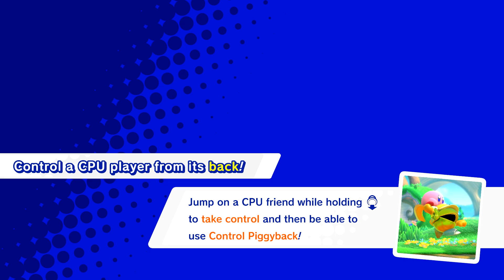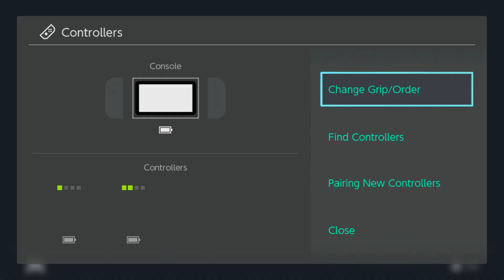Let's Play Kirby Star Allies! - Episode 12 - Story Mode Finale! - End Credits and Extra Planet Delta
It's still FAR from the end of the Let's Play though.